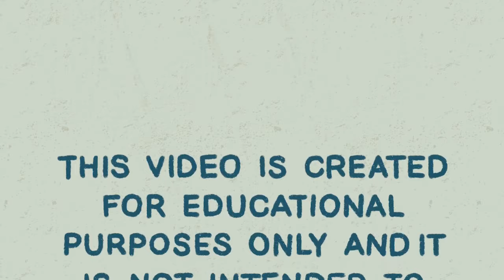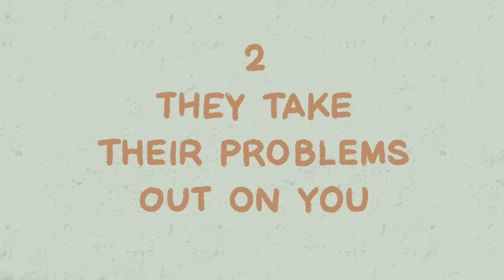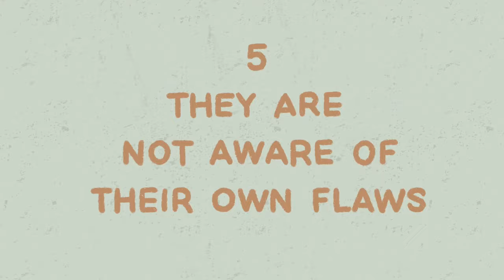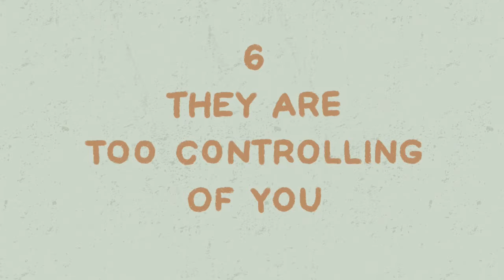7 Signs Your Parents Are Emotionally Immature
Different parents have different parenting styles. However, emotional abuse exists to some degree in any form of parenting styles. Do you suspect that your parents might be more emotionally immature than you? Could your parents be toxic?  Are you one of the adult children of emotionally immature parents? Having emotionally immature parents can sometimes be harmful especially to your mental health.

Being emotionally mature is about understanding that while you may not be able to control every situation and its outcome, you can control your attitude and the way you deal with it.

Credits
Writer: Chloe Avenasa
Script editor: Isadora Ho & Kelly Soong
VO: Amanda Silvera
Animator: Hinata Honda
YouTube Manager: Cindy Cheong

References:
Kumar, S. (2014). Emotional maturity of adolescent students in relation to their family relationship. International Research Journal of Social Sciences, 3(3), 6-8.

Klever, P. (2009). Goal direction and effectiveness, emotional maturity, and nuclear family functioning. Journal of marital and family therapy, 35(3), 308-324.

Strayer, J., & Roberts, W. (2004). Children’s anger, emotional expressiveness, and empathy: Relations with parents’ empathy, emotional expressiveness, and parenting practices. Social development, 13(2), 229-254.

Apter, T. E. (2001). The myth of maturity: What teenagers need from parents to become adults. WW Norton & Company.

Naik, P. K., & Saimons, S. K. (2014). Effect of parenting on emotional and social maturity among adolescents. European Academic Research, 2(3), 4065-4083.

Dean, D. G. (1966). Emotional maturity and marital adjustment. Journal of Marriage and the Family, 454-457.